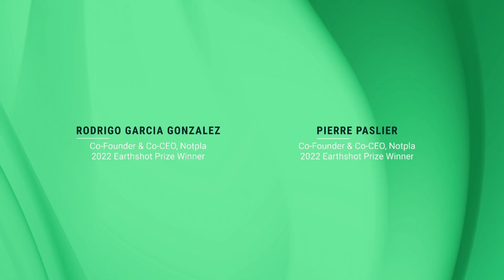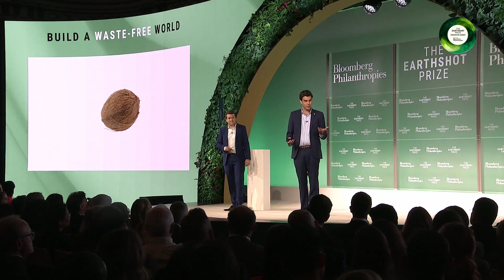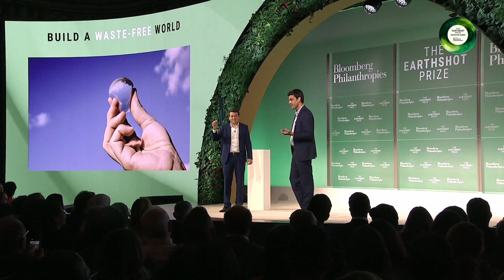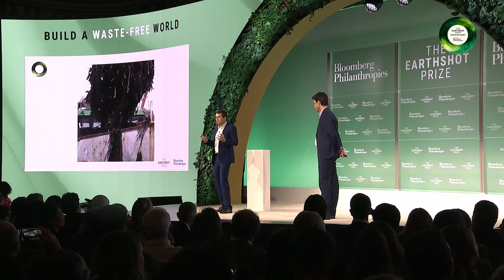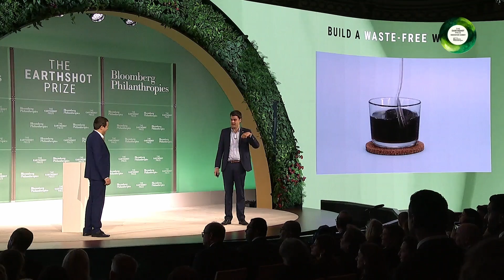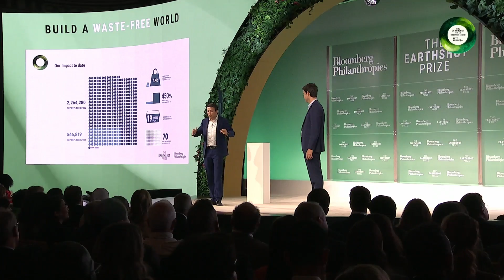A Solution to Single Use Plastics | Notpla | Bloomberg Philanthropies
Rodrigo García González and Pierre Paslier, Co-Founders and Co-CEOs of Notpla, a 2022 Earthshot Prize Winner, discuss their solution to the abundance of plastic in the world, packaging that is natural and entirely biodegradable.